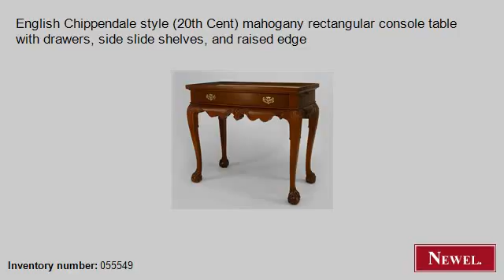Antique English Chippendale style (20th Cent) mahogany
- Newel.com: Antique English Chippendale style (20th Cent) mahogany rectangular console table with drawers, side slide shelves, and raised edge (English, Chippendale, table, console table, mahogany) (Newel Art and Antiques, New York City)